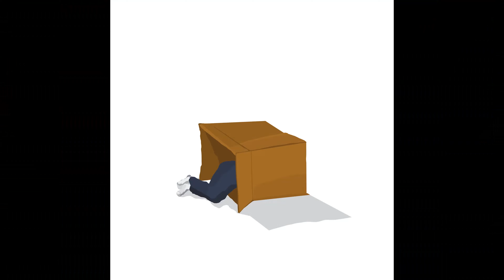Kendrick Lamar - Blow My High (Music Video)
Cinematography by John Zion